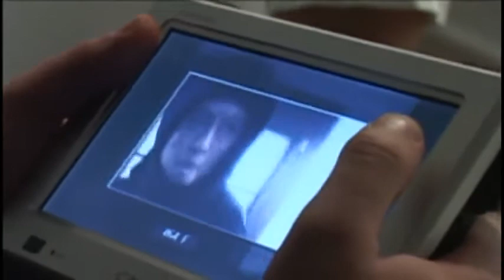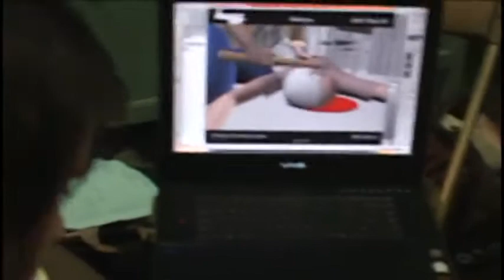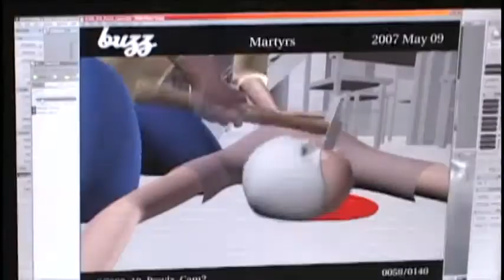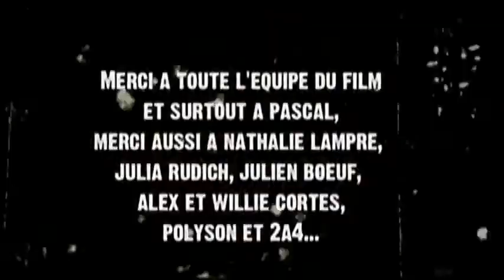Making of MARTYRS (horror movie) 2008 Pascal Laugier Benoit Lestang Morjana Alaoui Mylène Jampanoï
SYNOPSIS:
L'histoire se déroule en France, au début des années 1970. Enlevée quelques mois plus tôt, séquestrée et torturée dans un endroit mystérieux, la jeune Lucie est retrouvée errante sur une route de campagne, incapable de raconter ce qu'elle a enduré. Quinze années passent avant que la fillette, devenue femme, retrouve l'un de ses bourreaux, qu'elle exécute froidement au fusil de chasse, ainsi que toute sa famille. Rejointe rapidement sur les lieux du drame par sa seule amie Anna, Lucie tente d'échapper à des hallucinations qui prennent la forme d'une créature cauchemardesque la traquant sans cesse depuis son évasion.

Réalisation : Pascal Laugier.

Morjana Alaoui - Mylène Jampanoï